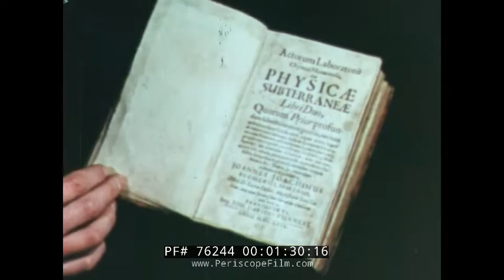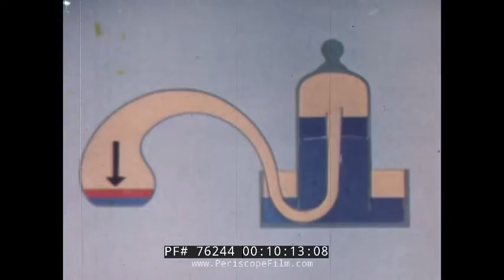THE DISCOVERY OF OXYGEN & COMBUSTION 1946 EDUCATIONAL FILM 76244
Dating to 1946, THE HISTORY OF THE DISCOVERY OF OXYGEN is a beautifully constructed film made by Britain's Realist Film Unit and directed by Ronald Gardner with Dorothy Grayson serving as educational advisor.  The film presents the theory of alchemy and shows the work of alchemists, followed by the Phlogiston Theory.  The phlogiston theory is an obsolete scientific theory that postulated a fire-like element called phlogiston is contained within combustible bodies and released during combustion. It was first stated in 1667 by Johann Joachim Becher. The theory attempted to explain burning processes such as combustion and rusting, which are now collectively known as oxidation.  (Note: the presentation in the film concerning Priestley and Lavoisier's rivalry may not line up with the most modern views of their contributions to combustion theory.)

Oxygen was first discovered by Swedish pharmacist Carl Wilhelm Scheele. He had produced oxygen gas by heating mercuric oxide and various nitrates by about 1772. Scheele called the gas "fire air" because it was the only known supporter of combustion, and wrote an account of this discovery in a manuscript he titled Treatise on Air and Fire, which he sent to his publisher in 1775. That document was published in 1777.

In the meantime, on August 1, 1774, an experiment conducted by the British clergyman Joseph Priestley focused sunlight on mercuric oxide (HgO) inside a glass tube, which liberated a gas he named "dephlogisticated air". He noted that candles burned brighter in the gas and that a mouse was more active and lived longer while breathing it. After breathing the gas himself, he wrote: "The feeling of it to my lungs was not sensibly different from that of common air, but I fancied that my breast felt peculiarly light and easy for some time afterwards." Priestley published his findings in 1775 in a paper titled "An Account of Further Discoveries in Air" which was included in the second volume of his book titled Experiments and Observations on Different Kinds of Air. Because he published his findings first, Priestley is usually given priority in the discovery.

The French chemist Antoine Laurent Lavoisier later claimed to have discovered the new substance independently. Priestley visited Lavoisier in October 1774 and told him about his experiment and how he liberated the new gas. Scheele also posted a letter to Lavoisier on September 30, 1774 that described his discovery of the previously unknown substance, but Lavoisier never acknowledged receiving it (a copy of the letter was found in Scheele's belongings after his death).